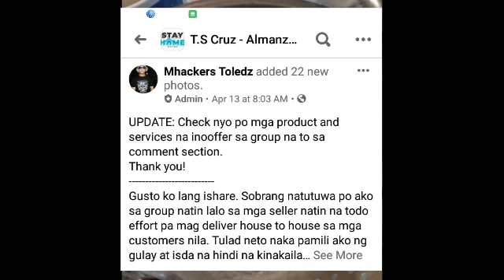UPDATE : PATULOY ANG DI PAGSUNOD NG MGA ILANG RESIDENTE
Ilang residente patuloy na hindi sumusunod sa mga guidlines ng batanggay kontra covid19